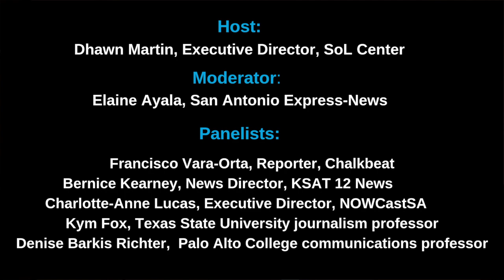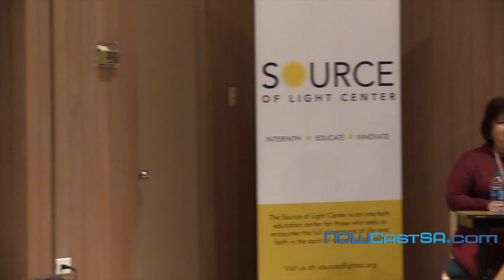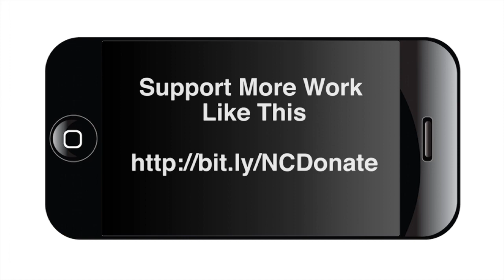The Role of the News Media in a Polarizing World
When reputable mainstream news outlets are routinely condemned for reporting ‘fake news,’ and when reporters are even physically threatened, how are local news reporters and editors navigating the divide?
Dhawn Martin of the SoL Center opened with a short welcome.
The panel discussion was led by San Antonio Express-News journalist Elaine Ayala.
Panelists discussed how the polarizing environment has affected journalists and the gathering of news, the newsroom environment, assignments, sourcing, etc. Panelists used anecdotes, observations, and specifics to help media audiences identify fact from fake.
Panelists were:
Francisco Vara-Orta, National Reporter/Data Specialist, Chalkbeat
Bernice Kearney, News Director, KSAT 12 News
Charlotte-Anne Lucas, Executive Director, NOWCastSA
Kym Fox, Associate Professor, Journalism, Texas State University
Denise Barkis Richter, Professor, Communication, Palo Alto College.